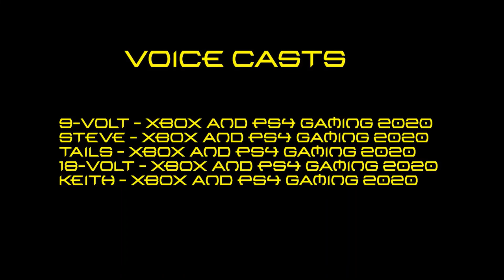GAMESQUAD HOTEL S18 E9: Game Night of 4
ENGLISH, DO YOU SPEAK IT?!